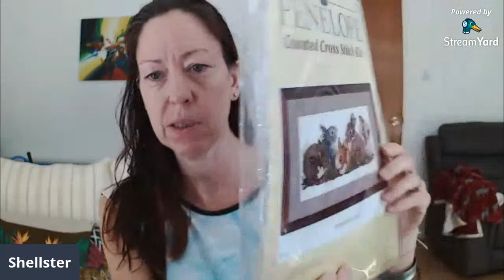Danish Designers | Costume Jewellery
ok lets not get carried away but I've got 2 Danish Designed braceletty / cuff things to show you